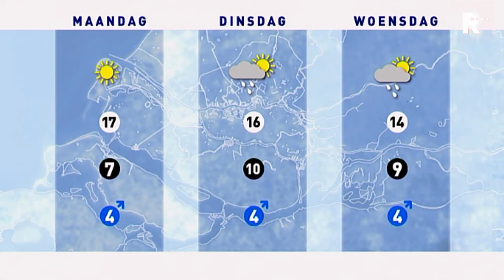Het Weer - 24 mei 2013